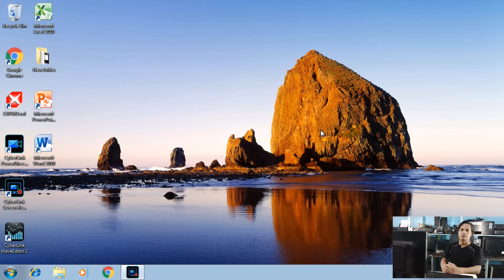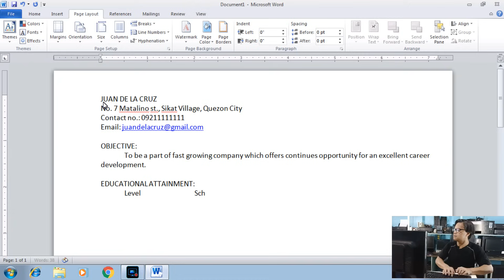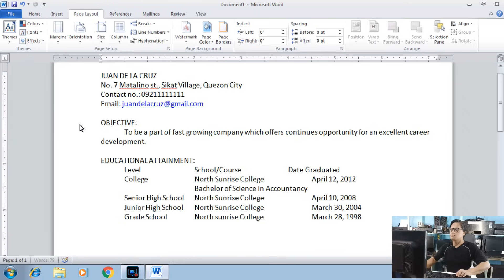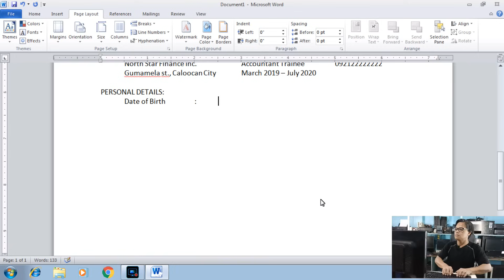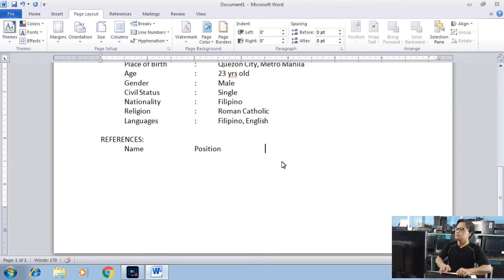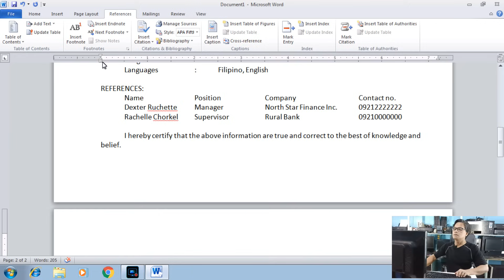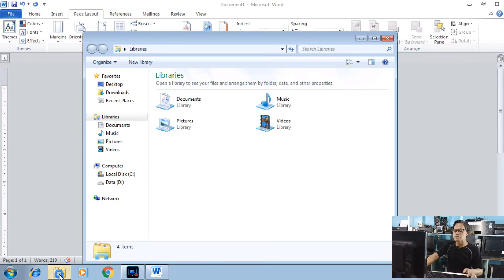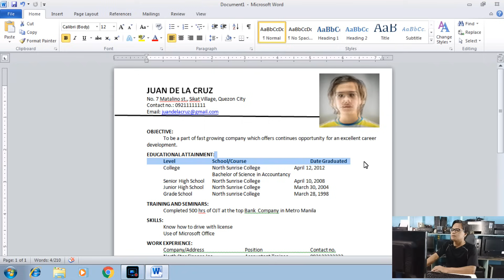PAANO GUMAWA NG RESUME NG MABILIS: HOW TO MAKE A RESUME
Vlog title: Paano gumawa ng resume ng mabilis: How to make a resume

Paano gumawa ng resume
How to write a resume 2021

Gusto mo bang matoto kung paano gumawa ng resume ng mabilis upang mabilis  ka rin makapag apply ng trabaho? Kung oo ang sagot mo ay ito ang video na dapat mong panoorin dahil sigurado meron kayong matotonan dito.